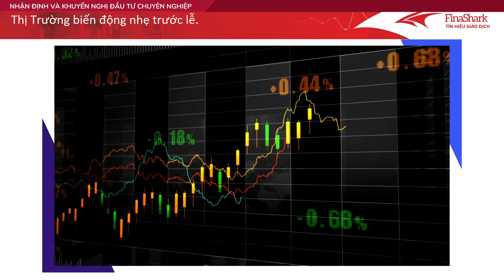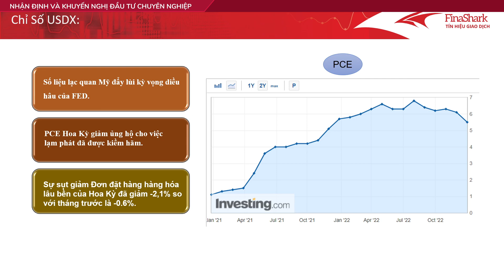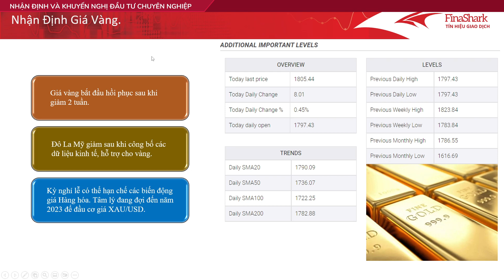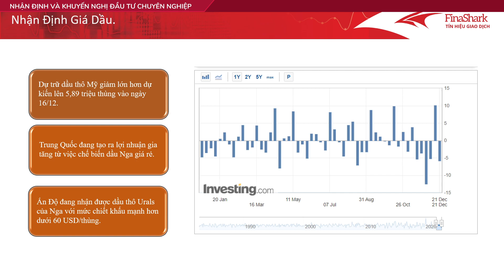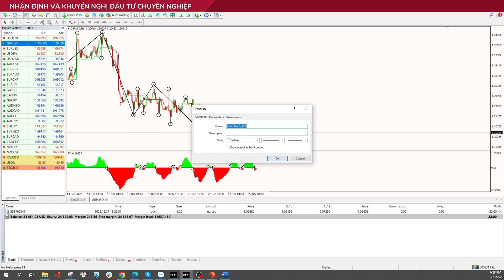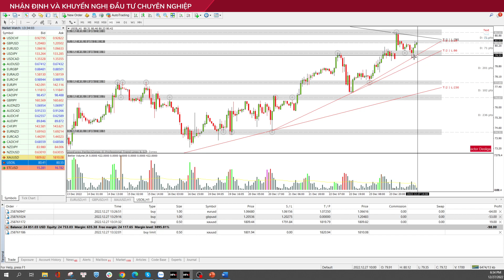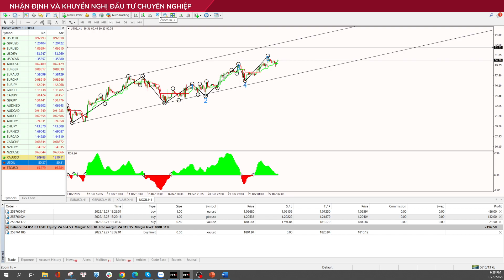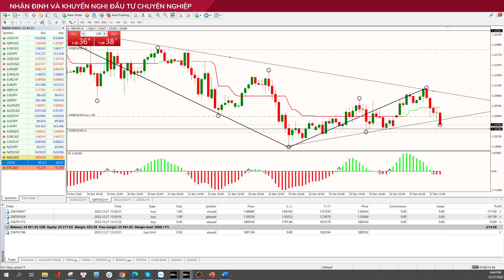Đồng USD suy yếu, liệu có cơ hội nào cho các nhà giao dịch? | Giao dịch thực chiến 27.12.2022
Thị trường ngoại hối những ngày cận lễ tết thường có xu hướng ít biến động. Mặc dù vậy, thị trường ngoại hối vẫn chưa bao giờ là hết hấp dẫn khi chúng ta nắm được những mấu chốt về xu hướng cũng như quản trị tốt về tâm lý giao dịch. Chỉ số giá chi tiêu tiêu dùng cá nhân (PCE) cốt lõi của Hoa Kỳ, chủ yếu được gọi là thước đo lạm phát yêu thích của Fed công bố có ảnh hưởng đến thị trường như thế nào? Phương pháp giao dịch nào là hiệu quả đối với nhà đầu tư? Tỉ lệ rủi ro để quản lý danh mục của mình như thế nào là phù hợp? Tất cả sẽ được trình bày một cách cụ thể nhất trong video dưới đây.
Chuỗi bài phân tích liên thị trường, hướng dẫn giao dịch với các hợp đồng phái sinh và CPD.

Các quyền lợi khách hàng nhận được khi giao dịch cùng Finashark:
_ Gói dịch vụ VIP từ nền tảng tư vấn độc quyền về dòng tiền A.I từ Finashark, trị giá 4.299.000/năm.
_ Hỗ trợ bảo đảm quyền lợi cho nhà đầu tư: xử lý nhanh chóng các vấn đề gặp phải trong quá trình đầu tư.
_ Chương trình đào tạo từ cơ bản đến nâng cao kỹ năng đầu tư.
_ Nhận tín hiệu giao dịch trực tiếp trên các nền tảng: phần mềm phân tích Finashark hoặc Telegram.
_ Cập nhật phân tích và nhận định thị trường hàng ngày theo từng phiên giao dịch.
_ Tham gia room tư vấn đầu tư với các chuyên gia hàng đầu của Finashark.